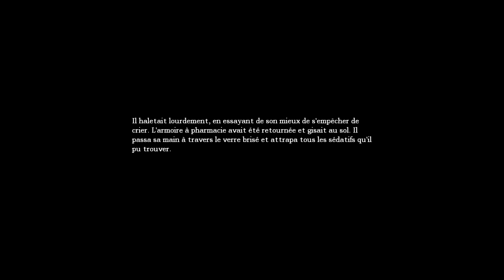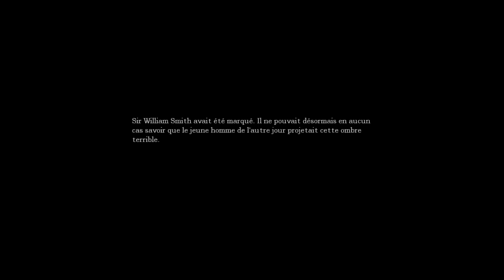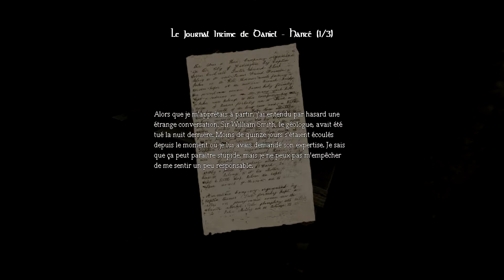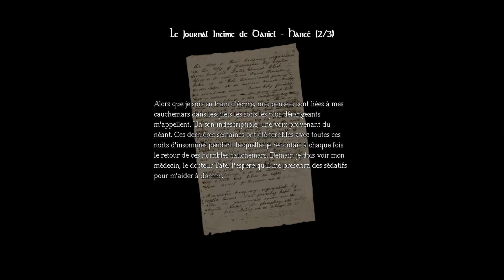Amnesia: the Dark Descent #05- Cache-cache et fuite [Gameplay/FR/HD]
Amnesia : the Dark Descent, second opus de ma Trilogie Frissons spéciale Frictional Games.
À l'occasion de la sortie de Soma je reviens aux bases avec des playthrough de mes 3 jeux préférés de ce studio.